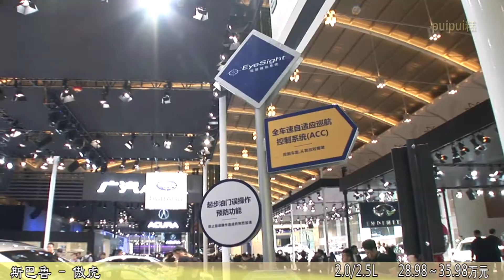Subaru outback ー アイサイト搭載車ようやく中国に投入